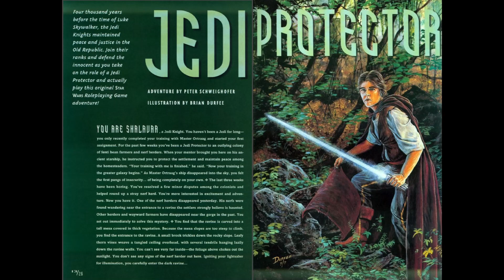Star Wars RPG: Jedi Protector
Join me for a reading of "Jedi Protector" - an RPG story and adventure written by Peter Schweighofer and published in Star Wars Galaxy Magazine #13 (Fall 1997). This short story and preamble to the adventure can be found on pages 26-29 of the issue.

The story follows a young Jedi Protector, who has been tasked by his Master, a Jedi named Ortraag, to protect a settlement and maintain peace among the homesteaders of an outlying colony. The story begins with the Jedi Protector decides to investigate a supposedly haunted ravine in search of a missing nerf herder. The events spoken of within take place ca. 4,000 BBY.